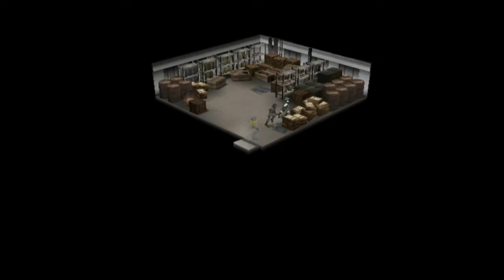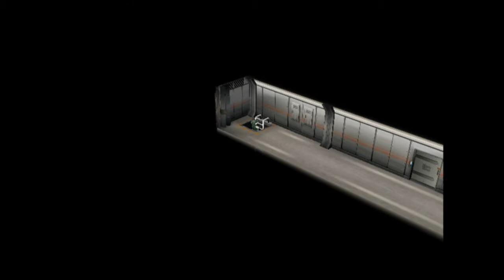Spetz Playz Metal Saga Part 25 - Wirbelwind Of Death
Time to get a MASSIVE upgrade!